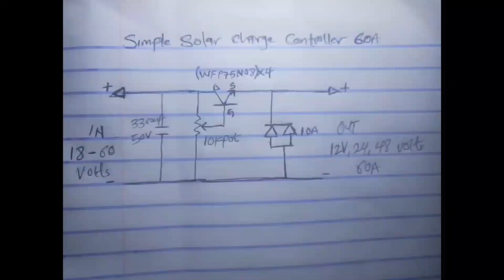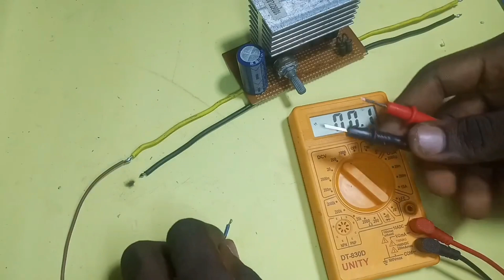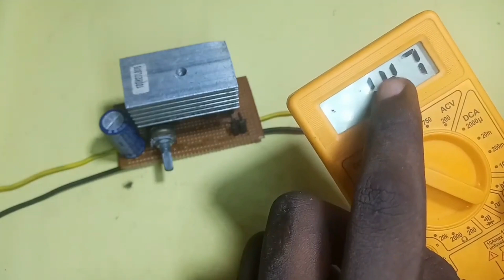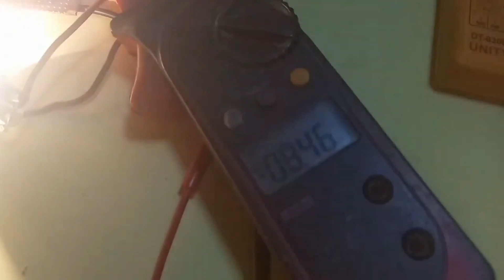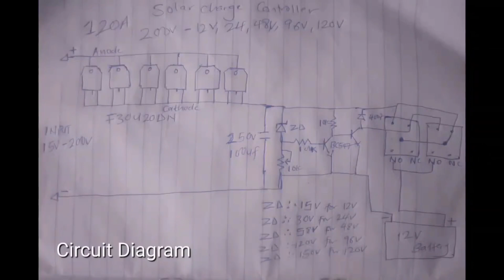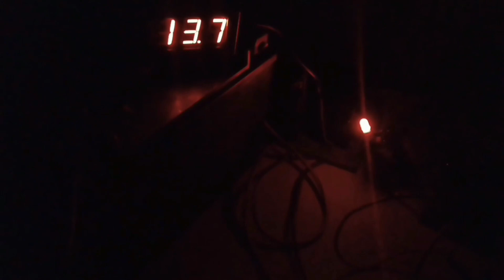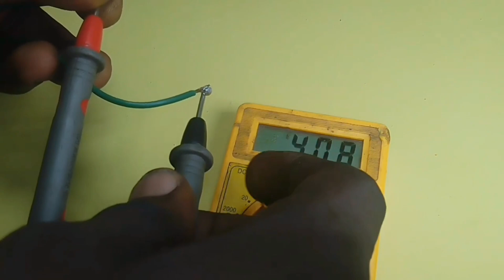How To Make MPPT Solar Charge Controller | DIY MPPT Solar Charge Controller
in this video you going to learn on how to make MPPT Solar Charge Controller by yourself at home.
this video consist of 3 different solar charge controller circuits, full schematic diagram in the video.